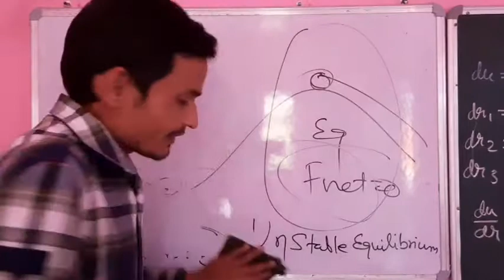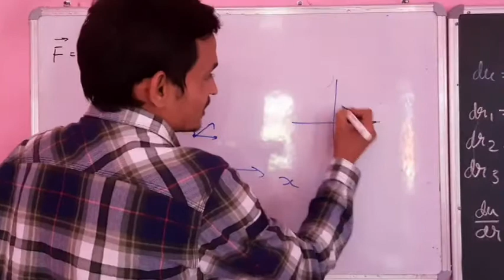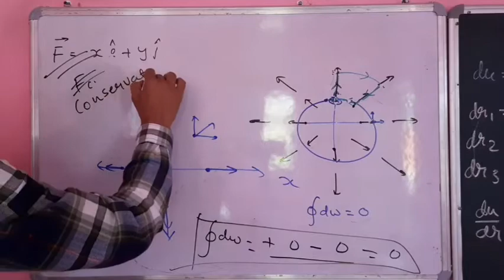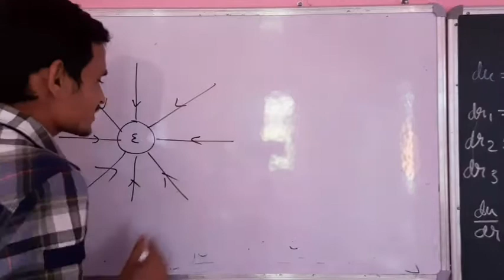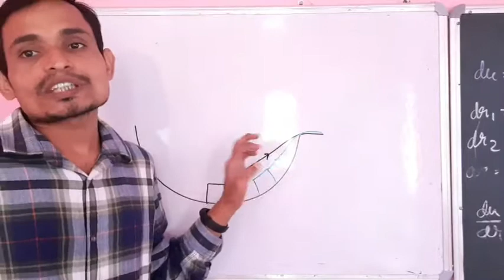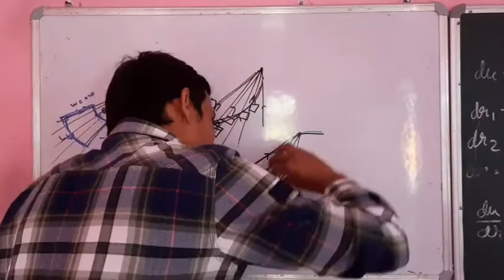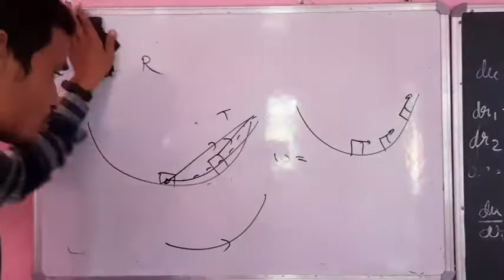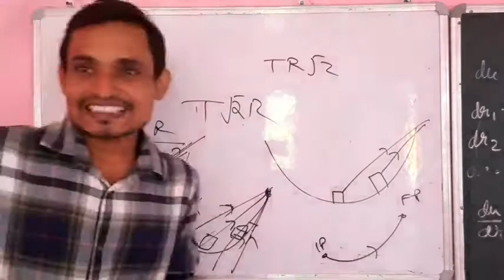Class XI : Conservative Force